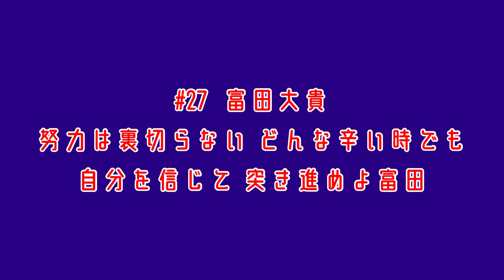埼玉武蔵ヒートベアーズ 富田大貴 応援歌